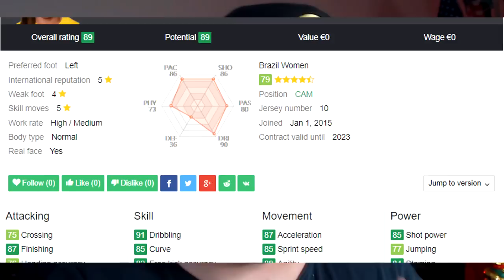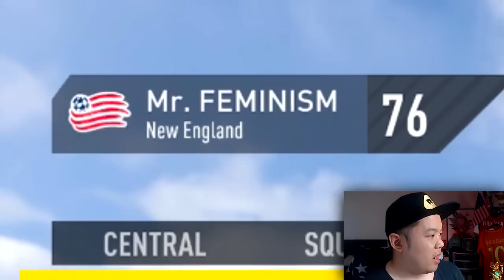WHAT IF THE BEST MEN'S TEAM PLAYED THE BEST WOMEN'S TEAM? 🤔 FIFA 17 EXPERIMENT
In this FIFA 17 experiment we take the best women's team and the best men's team, and put them into the Premier League to see who would win! I did this by converting their stats over from sofifa.com and turned the women into men. I didn't factor or try to calculate the stat difference between men and women, I simply copied their stats over and saw what would happen. And now I want to see how they match up against a team of the world's best male footballers!